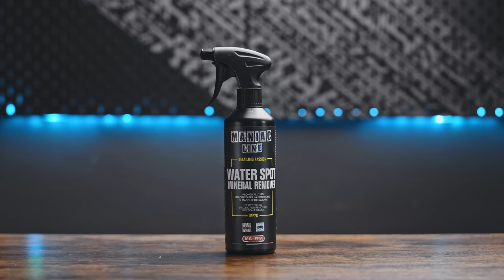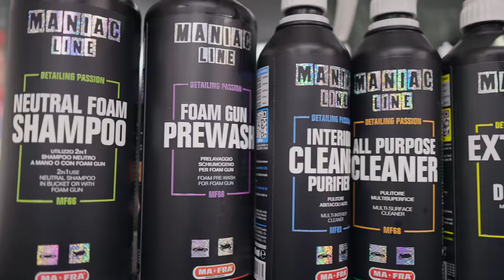LAVAGGIO ESTERNI SENZA GRAFFI 🤯 Gli Step dalla A alla Z per un risultato PERFETTO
officinadelpilota mafra lavaggio In questo espisodio scopriremo nel dettaglio come effettuare il lavaggio degli esterni dell Porsche 996 Carrera Cabrio con i prodotti Maniac Line di Mafra

Potete acquistare tutti i prodotti che ho utilizzato in questo video seguendo questo

00:00 Intro
00:35 I passaruota - All Purpose Cleaner
02:10 Deterjet Rapid
02:39 I cerchi - Iron Remover
03:59 Il Prelavaggio - Foam Gun Prewash e Nebula Foam 2.0
06:04 Il Lavaggio - Black & Wrap Shampoo
08:40 Asciugatura - Super Dryer
09:31 All Purpose Cleaner sulle gomme
10:23 Eliminiamo il calcare - Water spot mineral remover
11:26 I vetri - Glass Cleaner & Degreaser
12:24 Gran finale - Exterior quick detailer
13:43 Conclusioni e risultato finale